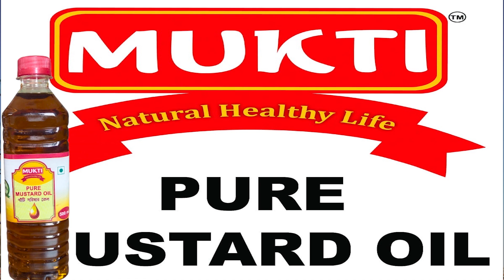কৈলাসহরের বিভিন্ন চা বাগান এলাকায় শহীদ বেদী স্থাপন করে আন্তর্জাতিক শ্রমিক দিবস পালন